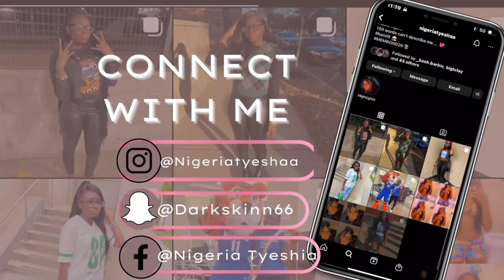Trip to Gatlingburg Candy store + upside down house & etc!😱￼